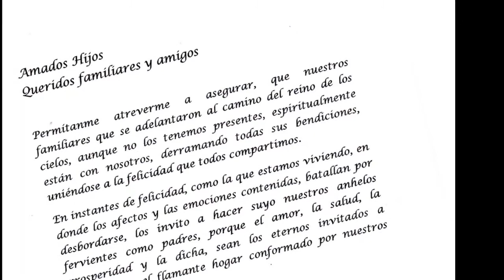Boda Katty y Mario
Loja - Ecuador
Roberto Ojeda